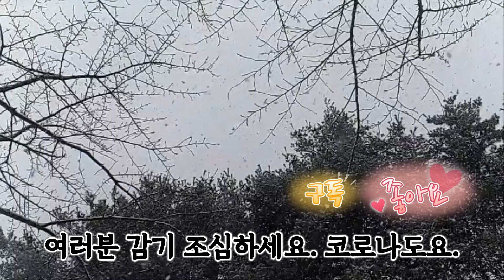폭설 강아지 눈내리면 하는 일 Shetland Sheepdog Snow day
눈이 오면 해야 하는 일 / 개집사  Shetland Sheepdog Snow day

우리 개집사들은 눈이 오면 해야 할 일이 있죠?
바로 강아지를 끌고 나가야 하는 것!!

올 해는 첫눈이 진짜 갑자기 내렸어요.
그것도 폭설로!! 진짜 시원하게 내렸죠?

날씨가 진짜 추웠지만 신나서 날뛰다 보니
추운 줄도 모르겠더라고요.

두치도 신나고 개집사들도 신났던 첫눈 오던 날.
어떻게 놀았는지 함께 구경해주세요 :)

그나저나 개들은 왜 눈만 보면 퍼먹는거져?